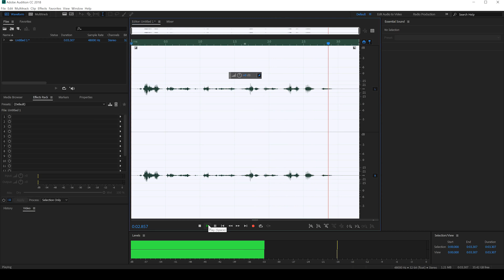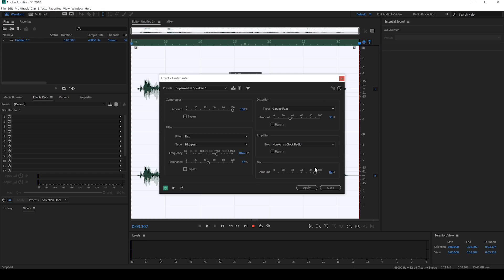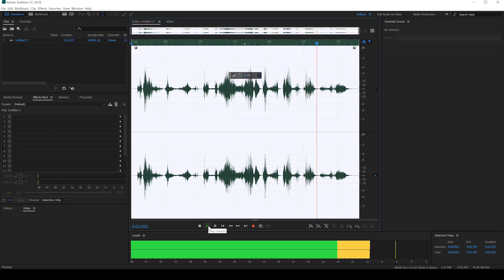Easy Telephone Voice Effect Adobe Audition | Film Learnin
Today in this Quick Tip - Grant shows you an Easy Telephone Voice Effect in Adobe Audition!

20% Annual subscriptions code: MAHGAWD_ANN